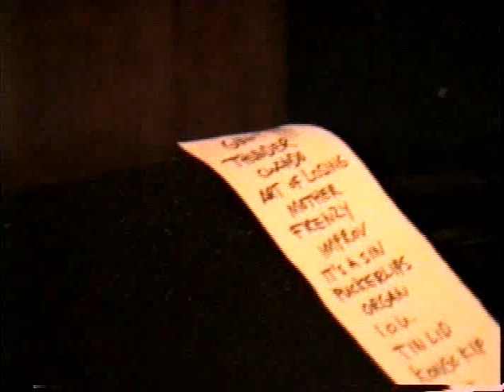The Ex, The Knitting Factory (New York, 2-18-99)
I don't know who shot this footage. I forget how I even got it. But to whomever it was I would like to just say *Thank You!*   It's a totally fantastic document!